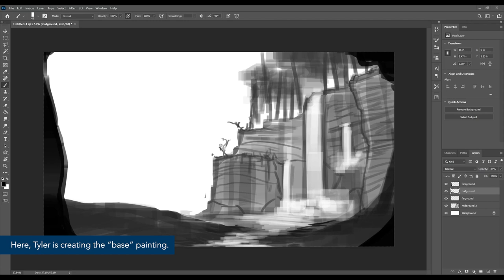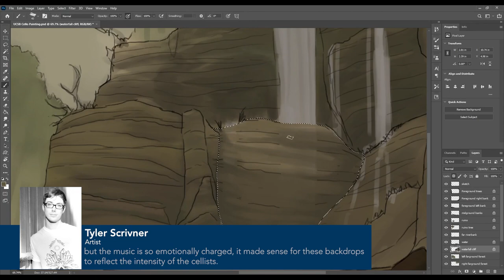UCSB Cello Squad: Beethoven CellObration!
Directed by Professor Jennifer Kloetzel, members of the UCSB Cello Squad will present a "Beethoven CellObration!" on Tuesday, March 16, 2021 at 6 pm PST as a YouTube Premiere. This special event will celebrate Beethoven's 250th Birthday and showcase movements from his piano and cello works, performed by members of Professor Jennifer Kloetzel's cello class. For this virtual performance, the UCSB Cello Squad commissioned artist Tyler Scrivner as their background designer.

02:28 A look into artist Tyler Scrivner's process.

03:57 Cello Sonata No. 5 in D Major, Op. 102, No. 2
Ivan Law, cello
Buyun Li, piano

10:15 Cello Sonata No. 2 in g minor, Op. 5, No. 2
Adagio sostenuto e espressivo
Lauren Chen, cello
Pinshu Yu, piano

15:56 Cello Sonata No. 3 in A Major, Op. 69
Naomi Stoodley, cello
Ching-Yun Chen, piano

27:20 Cello Sonata No. 1 in F Major, Op. 5, No. 1
Rondo: Allegro vivace
Britta Thomas, cello
Dr. Natasha Kislenko,* piano

35:45 7 Variations on “Bei Männern, welche Liebe fühlen”
from Wolfgang Amadeus Mozart’s Magic Flute, WoO 46 for piano and cello
Hannah Paulus, cello

*UC Santa Barbara Faculty Member